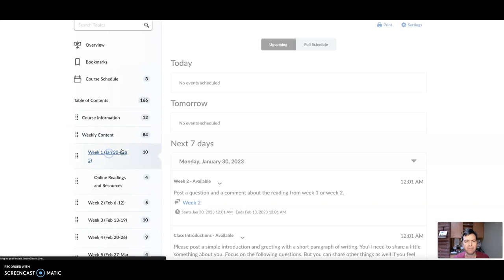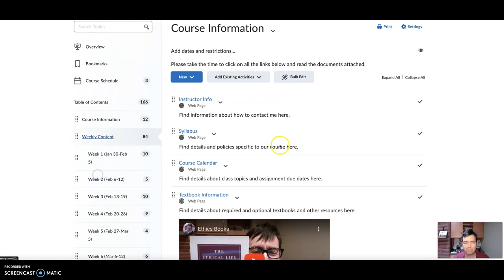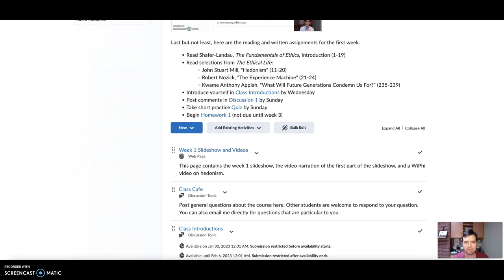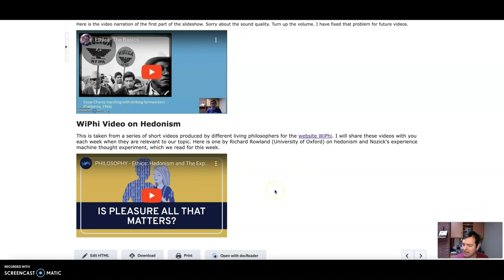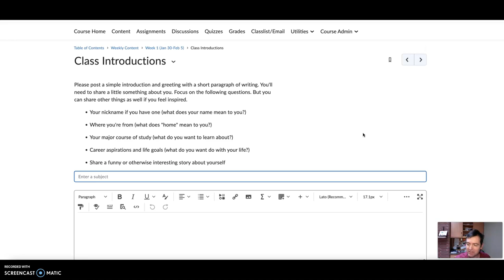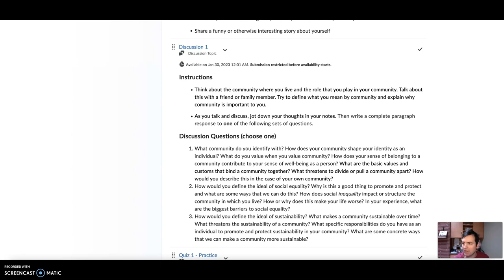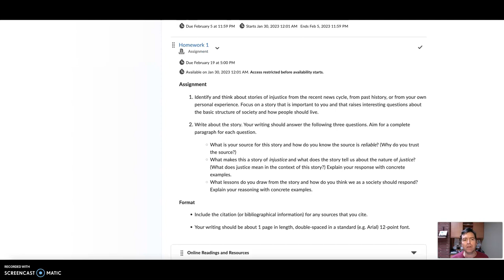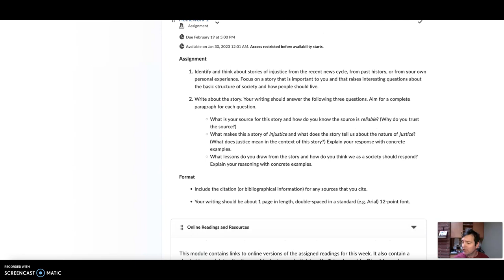Week 1 Assignments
This video introduces the Week 1 Content page for this course and explains the assignments for week 1.